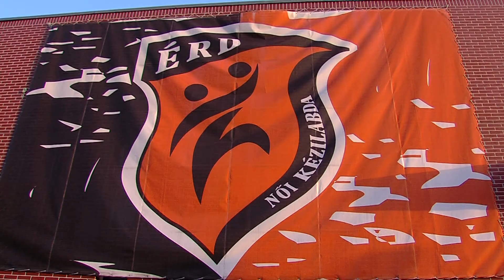VII. Érdi Ipartestület Kupa összefoglaló .)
VII. Érdi Ipartestület Kupa

2017. augusztus 9., szerda

MTK Budapest - Budaörs Handball 29:31 (18:14)

ÉRD - Kecskeméti NKSE 30:24 (13:13)

2017. augusztus 10., csütörtök

Kecskeméti NKSE - Budaörs Handball 29:36 (14:23)

ÉRD - MTK Budapest 38:27 (19:12)

2017. augusztus 11., péntek

MTK Budapest - Kecskeméti NKSE 31:24 (15:7)